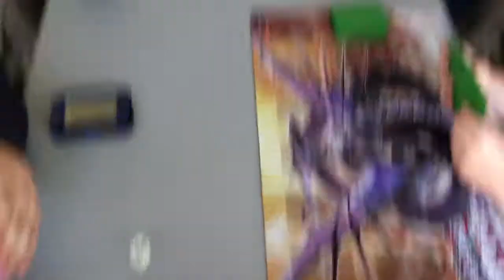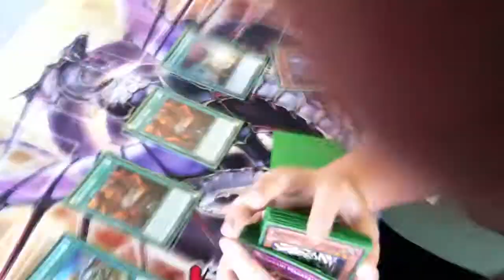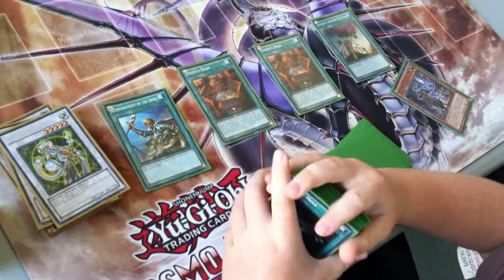Yugioh duel six samurai vs dark world game 2